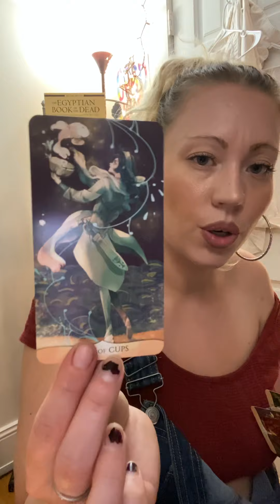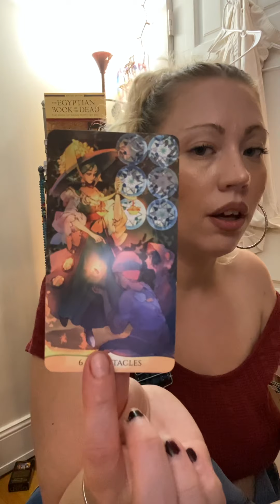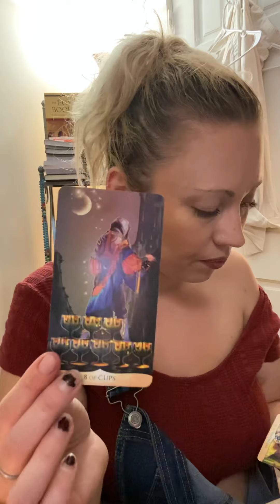DF seeing DM player alert 🚨